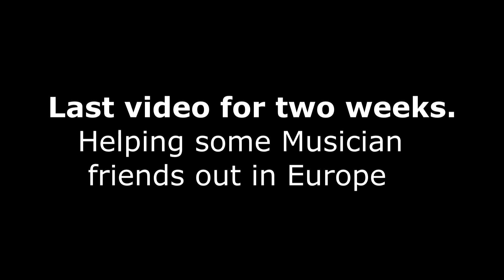Just weeks left for LNER HSTs on the ECML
My last but one video of the LNER   HSTs  Last working for this class is early December 2019.